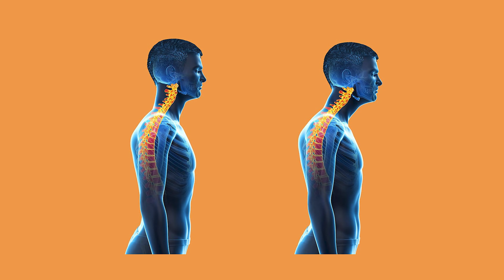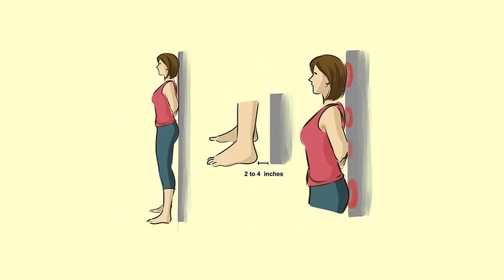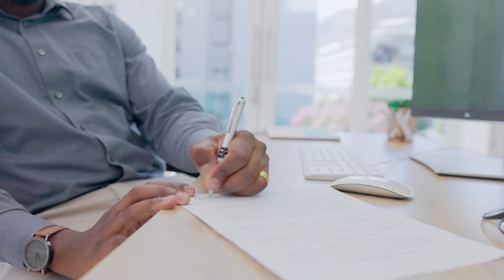Health Effects of Poor Body Posture in Telugu || VENKAT FITNESS TRAINER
Suffering with Poor Body Posture - Don't Worry if you are having Poor Body Posture We can fix this with Posture Correction Exercises and Some Static Stretches.